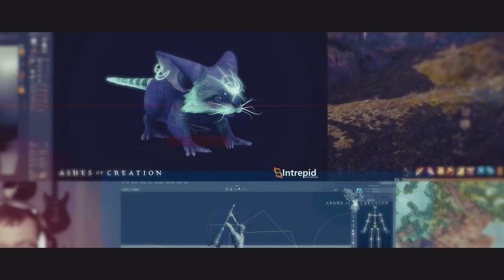The Ashen Forge: Episode 106 - Connections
We discuss the latest @stevenjsharif interview covering @AshesofCreation . Thank you @yokaitheater for the interview.

00:00 - Interview
08:45 - The Interview
12:12 - Too much healing
16:25 - DPS Meters
35:00 - Emergent gameplay
38:00 - Warehouse inventory globally accessible
47:55 - Black market
53:33 - World events